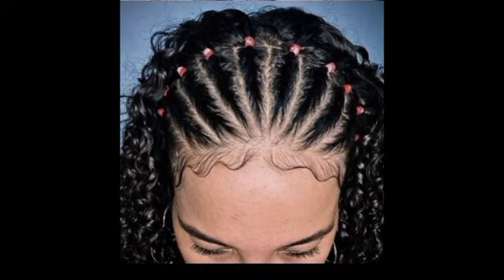Beautiful Black African Women Hairstyles That You Can Rock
Hello there everyone, welcome to this channel, where all you get are hairstyles with or without hair extension. See beautiful, stylish, cute and trendy latest Braids, braiding hairstyles, amazing Braided Hairstyles for Black Women, African braids trending daily and so much more. Be inspired with the very best hairstyles ideas and trends everyday you click on any of our videos, long or short.

Watch video till the end so you don't miss a thing.